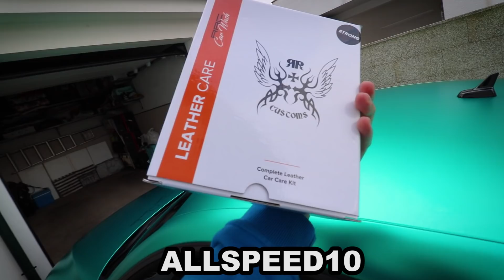OS "NOVOS" BANCOS DO MEU AUDI TT ! RESULTADO TOP | AllSpeedDrive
Resultado incrível com este produto !